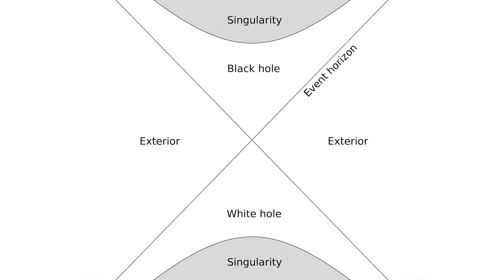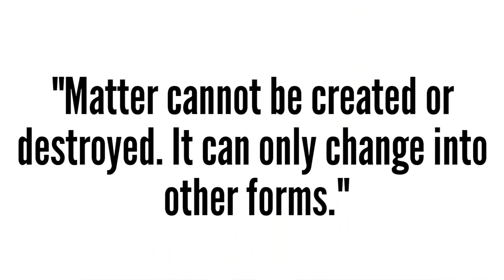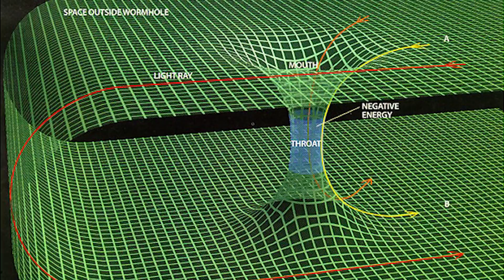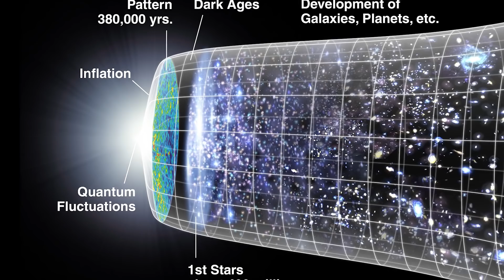Are White Holes Real?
You've heard of black holes but have you heard of white holes? Thoughty2 tells you exactly what a white hole is and wether they actually exist!